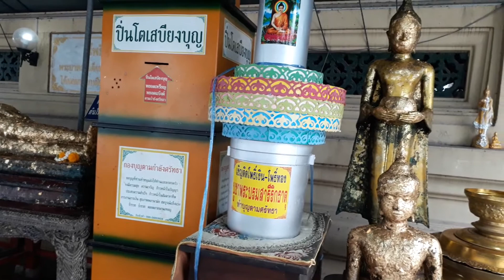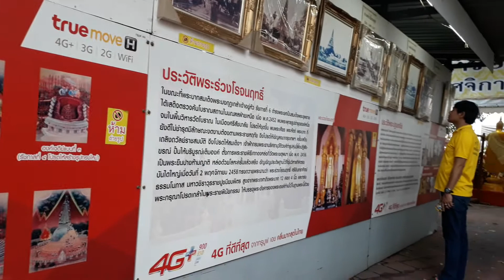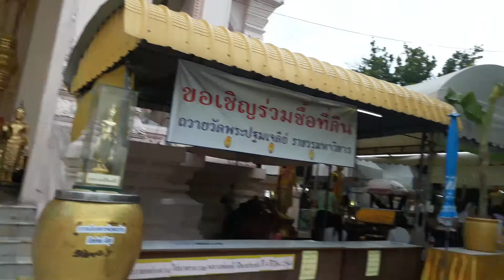7 กรกฎาคม ค.ศ. 2020